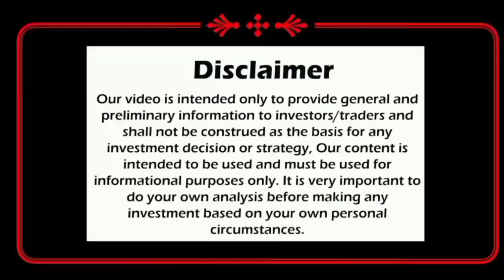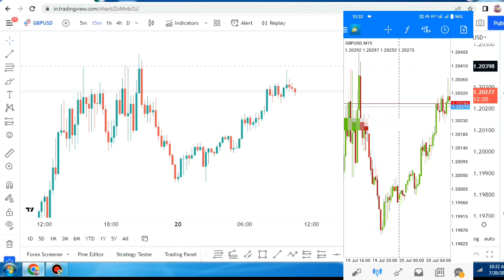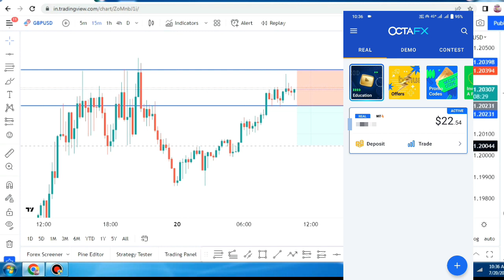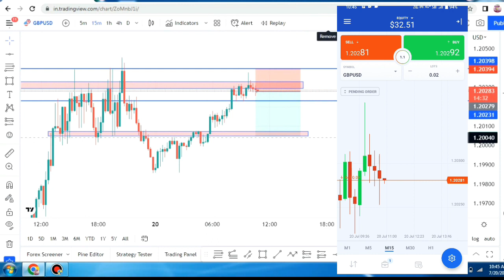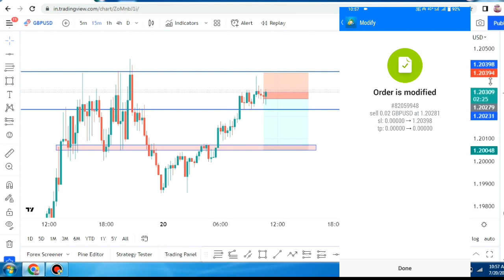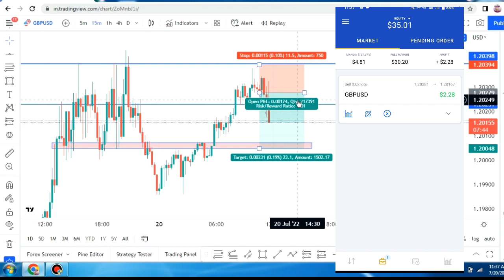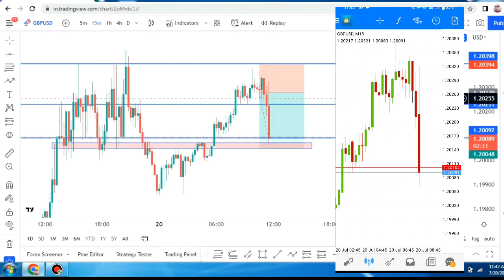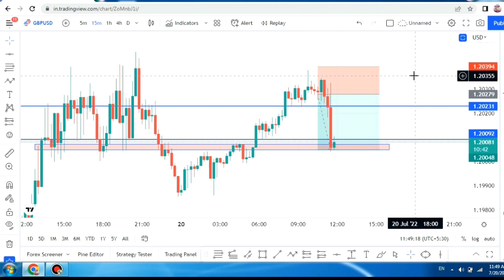How to grow a small forex trading account || Forex live trading small Acount only $22 in hindi